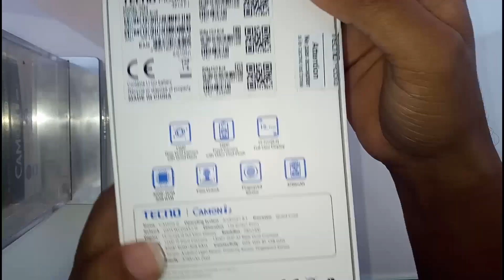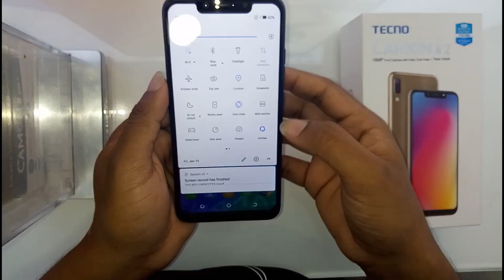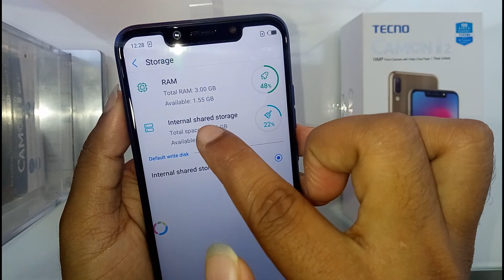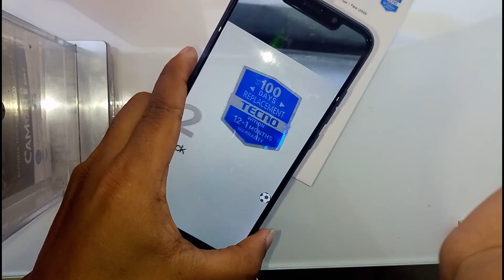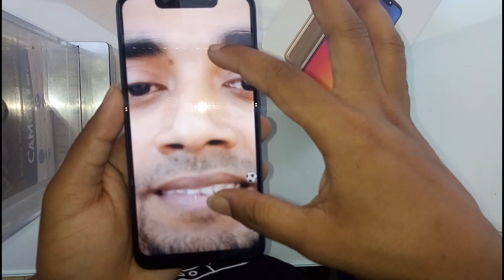TECNO Camon i2 & 2X FIRST IMPRESSION & UNBOXING BANGLA REVIEW BANGLADESH 2018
Hello Friends
This is your dream mobile Tecno camon i2 camon i2x UNBOXING,
This mobile available in Bangladesh.

FB ID. : omrdon007